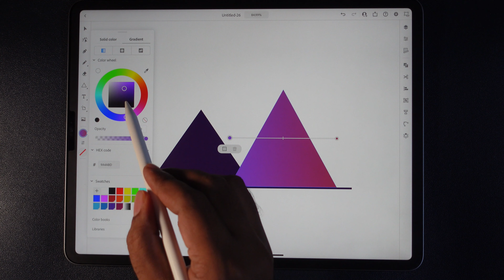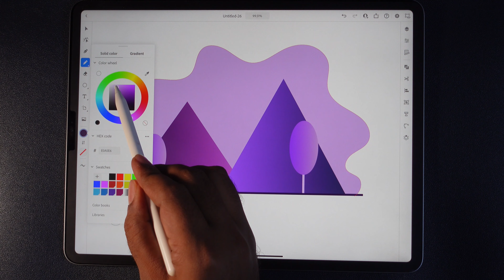Creating art using Illustrator on the iPad Pro || by Milind Mhatre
Creating art using Illustrator on the iPad Pro
So this is a quick illustration using the latest illustrator app for iPad Pro